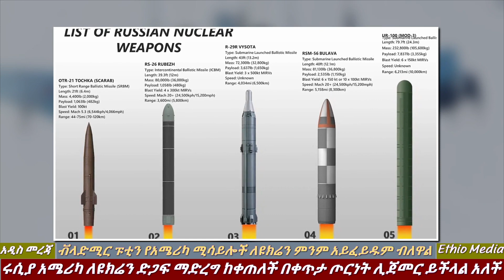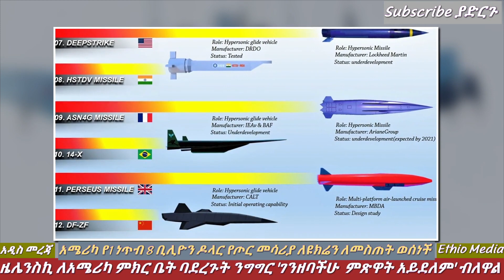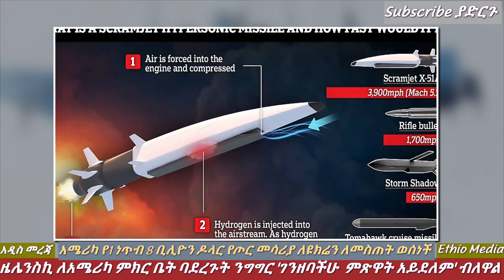Ethiopia: የተፈራው አሁን ተጀመረ | ፑቲን ትእዛዝ አስተላለፉ | የአሜሪካ ወሳኝ መሳሪያ ዩክሬን ደረሰ | Ethio Media | Ethiopian News